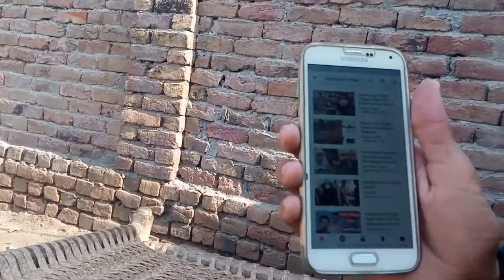Pak Village Vlogs Expoed | Pak Village Food fraud | pak Village vlogs expose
Aslam O Alikum dosto kia hall hain? Umeed hai aap sub thek hun ge aj jo video mein aap se share kr raha hun is video mein aap ko btaon ga ke pak village vlogs farud hai ya thek.

village vlogs pakistan
village vlogs
gaon ki zindagi
dehati zindagi
villgger life
village vlog
village life vlog pakistan
desi life
village simpale life
village life in panjab
rural life
gaon ki zindagi
village ki life
vlog video
best village vlog
village video
village ki zindagi
gaon ka mahol
vlogs video
village info